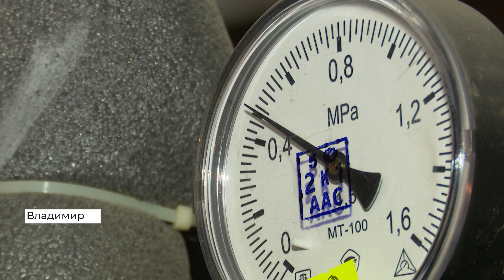Жители многоэтажки во Владимире сэкономили на коммуналке около семисот тысяч рублей (2022 02 14)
Жители дома № 201Б на улице Добросельской не узнают свою многоэтажку. Здание, возведенное в девяносто четвертом году, теперь выглядит, как новостройка. Вместо серого кирпича — цветная облицовка фасада. Но самое главное — в квартирах стало тепло, а суммы за отопление уменьшились.